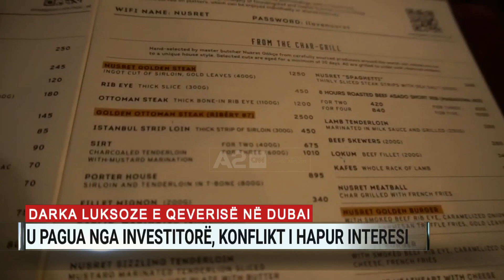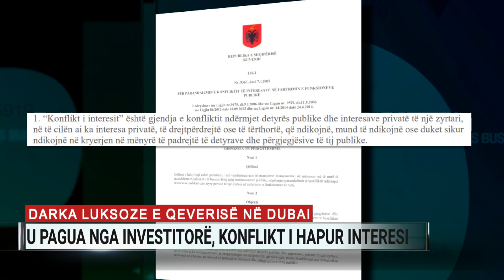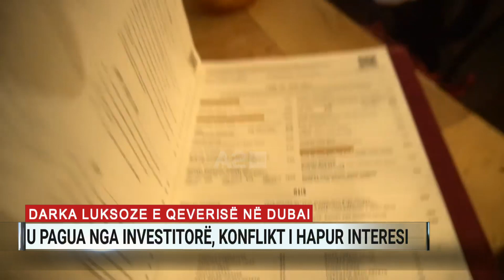Darka luksoze e qeverisë në Dubai, u pagua nga investitorë, konflikt i hapur interesi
Kjo video e një darke në Dubai, në një kohë kur vendi po kalonte një situatë të vështirë me përmbytjet, i ka kushtuar shtrenjtë qeverisë Rama në opinionin publik. Në të shihen ministrat Ahmetaj dhe Balluku, nënkryetari i Bashkisë së Tiranës Mazniku dhe disa zyrtarë të tjerë të lartë dhe sipërmarrës, duke u shërbyer në një prej restoranteve më luksozë në botë, i famshëm për Nusretin që hedh kripë, biftekun prej ari dhe çmimet tejet të kripura.
A është ky një shembull i një ndjeshmërie të ulët publike, kur qeveria bën qejf, teksa populli përballet me disa kriza njëkohësisht?
 “Nëse ne nuk do të kishim videon e vetë restorantit, nuk do ta kuptonim që delegacioni shqiptar ishte i pranishëm aty. Por ne pame që delegacioni hyri online për të treguar që po merrte masa për përmbytjet, ndërkohë që ishin në Dubai”, thotë Afrim Krasniqi.
 Por më problematike është kjo përgjigje që kryeministri i bën një komentuesi në Facebook në lidhje me darkën.
“Informohu që të mos flasësh mbrapsht, sepse as nuk kanë shkuar për qejf, pasi nuk kanë shpenzuar asgjë nga taksat e tua në këtë rast pasi të gjitha shpenzimet janë mbuluar nga pala mikpritëse që është një ndër grupet më të mëdha të botës, i interesuar për të investuar në Shqipëri!”, ishte postimi i tij.
“Amerikanët kanë një shprehje, e domosdoshme në politikë,  kurrë nuk ka darkë falas. Gjithmonë ai qe paguan e ka një interes. Delegacionet sa herë që shkojnë në këto vende marrin dhurata të shtrenjta”, shton Krasniqi.
Legjislacioni shqiptar shprehet qartë që një rast i tillë është shkelje e dyfishtë, si për konflikt interesi, ashtu edhe për dhurata që tejkalojnë vlerën e lejuar.
Rrethana e ekspozuar konsumon konfliktin e interesit. Një pjatë e vetme bifteku shkon tre apo katër herë më shumë se limiti i lejueshëm nga republika e Shqipërisë në të tilla raste”, shton Gerti Shella, drejtor ekzekutiv i INFOCIP.
Ekspertët shprehen se në vendin tonë mungon tërësisht kultura për të raportuar konfliktet e interesit. Sipas ligjit, kjo dhuratë nuk duhet të pranohej dhe mbulimi i shpenzimeve duhej së paku deklaruar zyrtarisht.